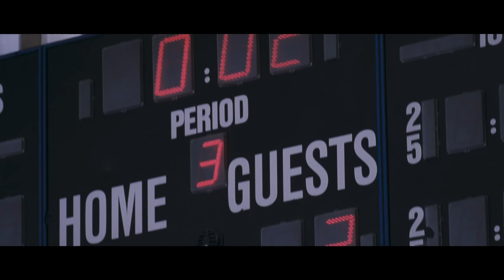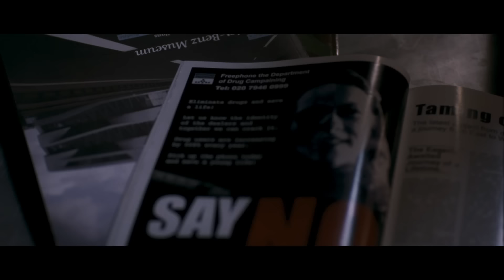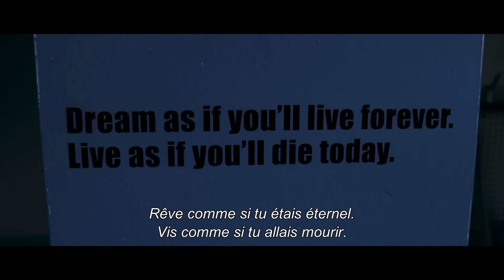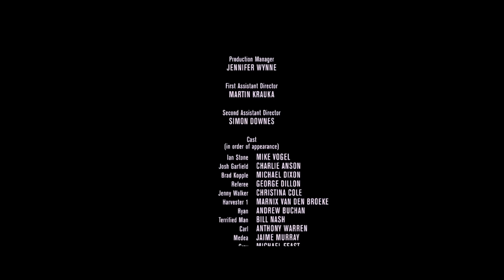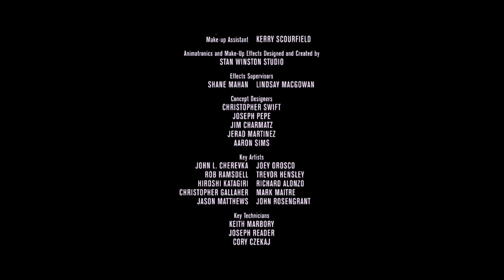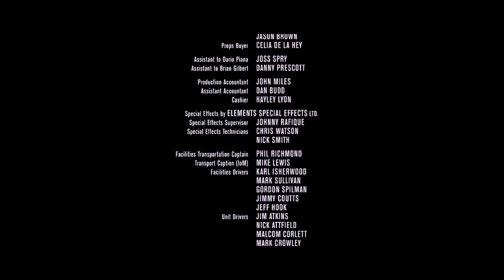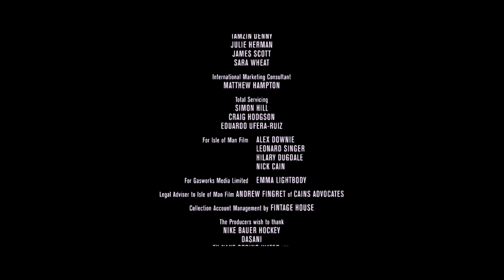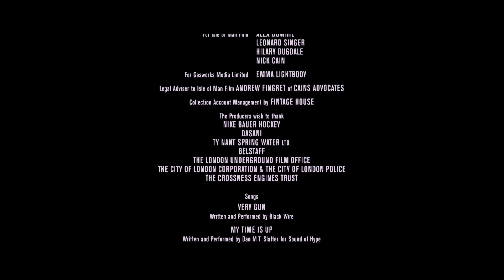Les faucheurs 🩸 | Film D'Horreur Complet en Français (2007) | Mike Vogel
Dans ce Film D'Horreur Complet en Français, un homme tout ce qu'il y a de plus américain est assassiné chaque jour par d'horribles poursuivants, avant de se réveiller dans des vies légèrement différentes pour éprouver la terreur d'être à nouveau assassiné.

Avec Mike Vogel de la série à succès Netflix "Sex life",  Christina Cole, Jaime Murray
Réalisé par Dario Piana